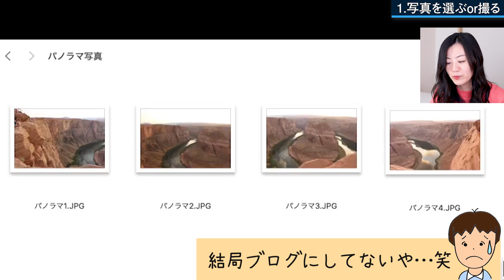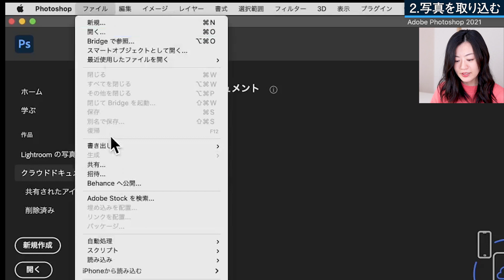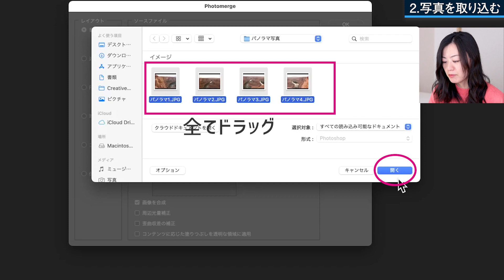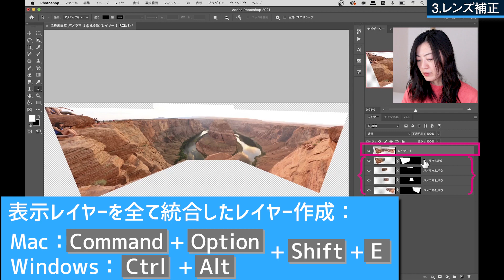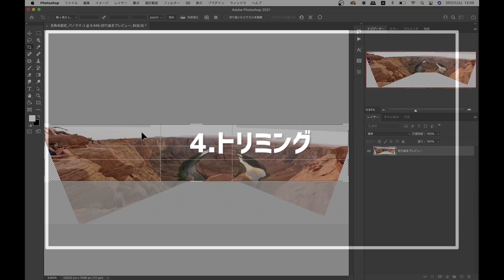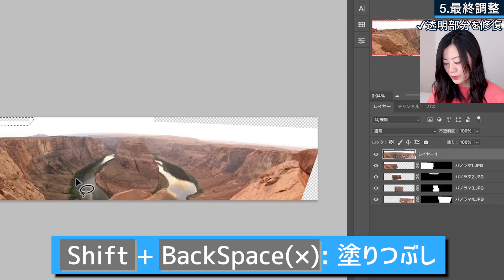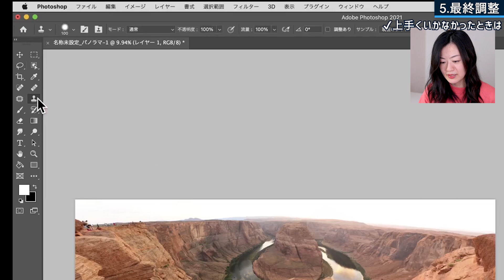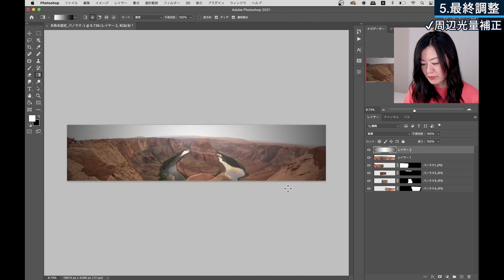【Photoshop講座】パノラマ写真の作り方【練習用画像付き】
Adobe Photoshop（アドビ フォトショップ）を使ってバラバラの写真を1枚にするパノラマ写真を作る方法を解説しました。

「壮大な景色を一眼レフで撮りたいけれど、広角レンズ持ってない！」
そんなときに便利なのがこの自動処理機能photomerge。

自動でいい感じに数枚の写真を合成し一枚のダイナミックなパノラマ写真に仕上げてくれます。

その後でさらに良い感じにする編集テクニックもやっているのでぜひ見てみてください！

▼もくじ▼
0:00 パノラマ作成の5ステップ
1:04 写真を選ぶor撮る
2:35 写真を取り込む
5:48 レンズ補正
8:59 トリミング
9:37 最終調整
13:54 まとめ

※こちらの写真は、動画編集たじが数年前に撮った写真です。
　雑な写真ですので練習用以外での写真の使用はご遠慮お願いしますm(_ _)m！
✔今回の動画で使用したツール・機能

おすすめ再生リスト

動画作成者Mappy Photo自己紹介

YouTube以外にもHP・SNSあります。

【HP】
★出張撮影のご依頼も受付中です！

★写真編集専用ブログも作成しました！

【音楽】
効果音：OtoLogic